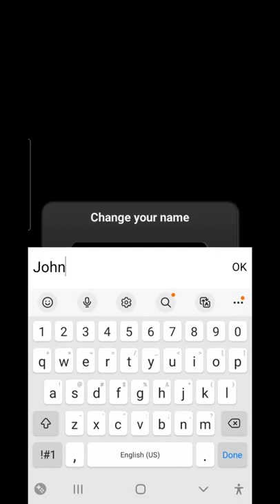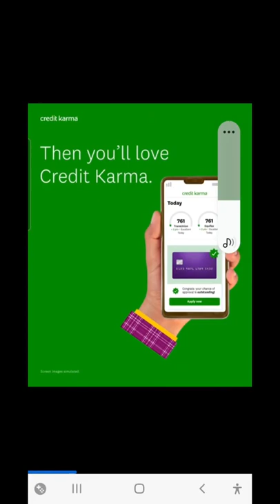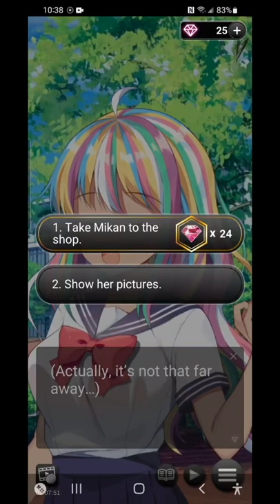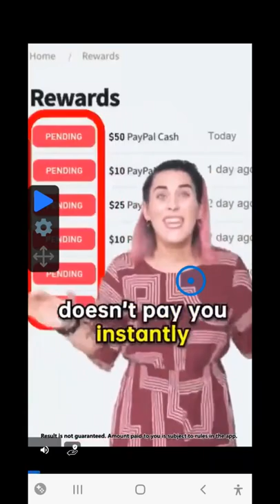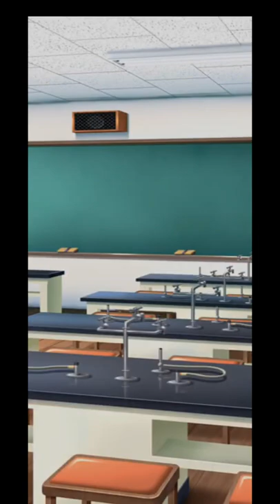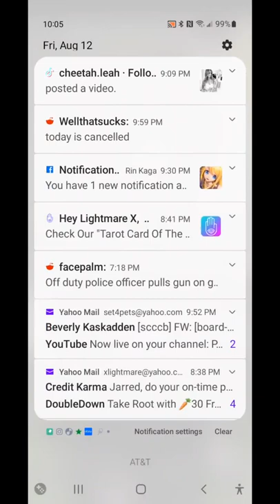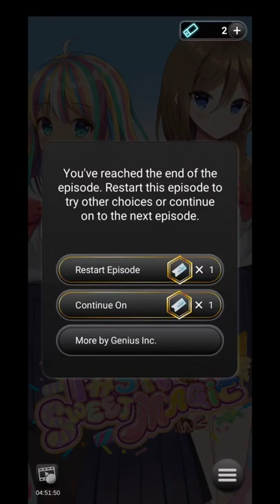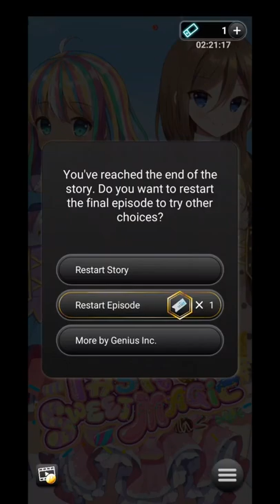A taste of Sweet Magic all premium choices, all endings